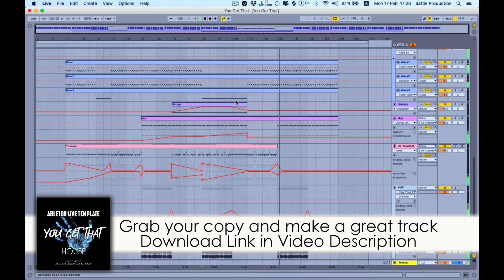Ableton Live House Template - You Get That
Ableton Live House Template

Product Specs
DAW: Ableton Live 9.7.5
Lenght: 5:40
BPM: 124
Root Key: Am
Audio Channels: 21 (FX, Drums, Vocals)
Midi Channels: 6
Plugins Used: LD Sylenth1, Xfer LFO Tool, Xfer OTT, Endless Smile